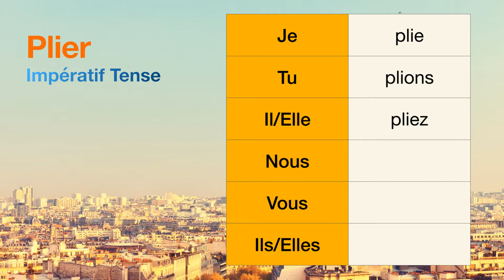How to conjugate Plier ("to fold, bend ") in Impératif tense.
The conjugations for Plier ("to fold, bend ") in Impératif are
Je plie
Tu plions
Il pliez
Nous null
Vous null
Ils null